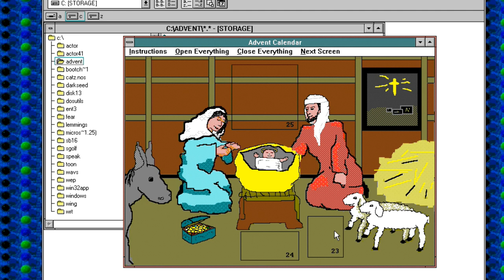1990 Windows Advent Calendar Day 23 | Nostalgia Nerd Extra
IT'S CHRISTMAS EVE EVE. HOW EXCITING. Better start doing your Christmas shopping. A quick trip down to Woolies should sort it.